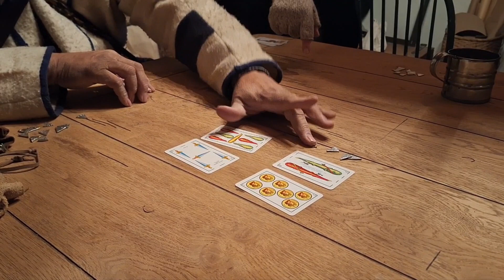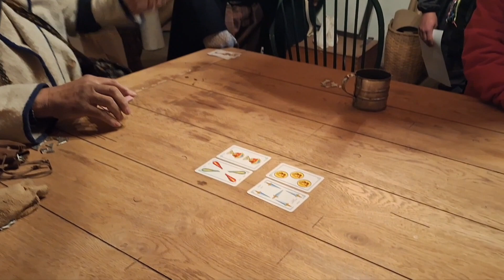Spanish Monte Card Game How-To with Living History Reenactors at Bent’s Old Fort NHS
Spanish Monte Card Game How-To with Living History Reenactors at Bent’s Old Fort National Historic Site during the 2023 Holiday Celebration Event in La Junta, Colorado.